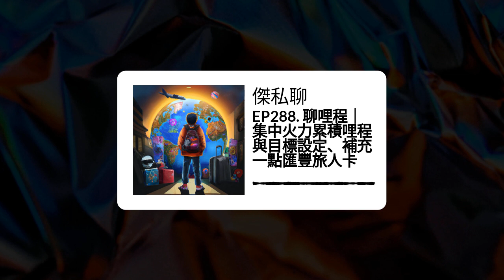EP288. 聊哩程｜集中火力累積哩程與目標設定、補充一點匯豐旅人卡 | 傑私聊